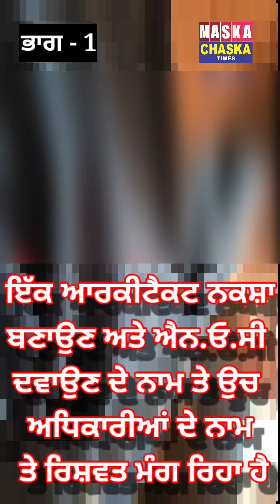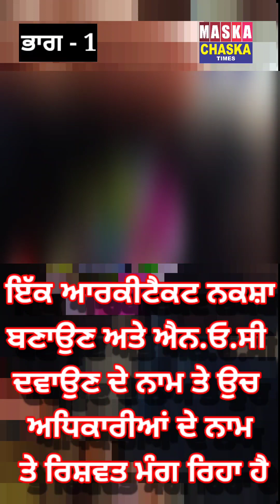ਭਰੋਸੇਯੋਗ ਸੂਤਰਾਂ ਦੀ ਮੰਨੀਏ ਤਾਂ ਸਰਕਾਰੀ ਅਧਿਕਾਰੀਆਂ ਨੇ ਵੀ ਰਿਸ਼ਵਤ ਲੈ ਹੀ ਲਈ ਹੈ।।